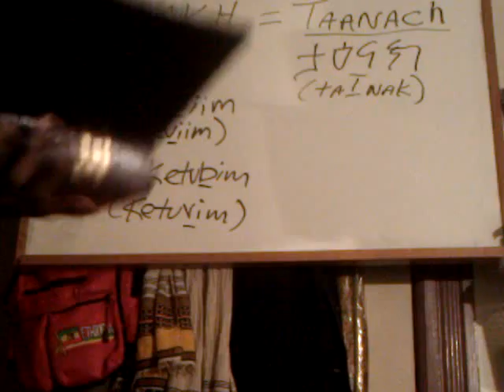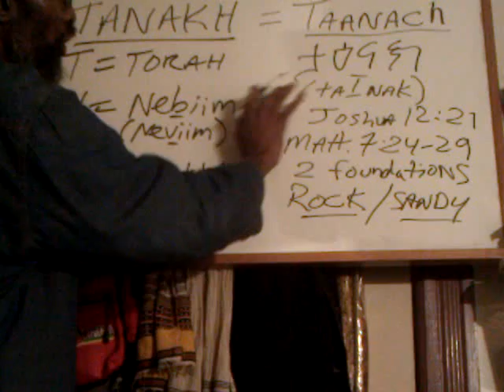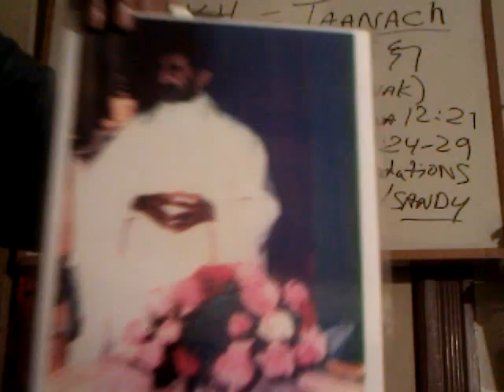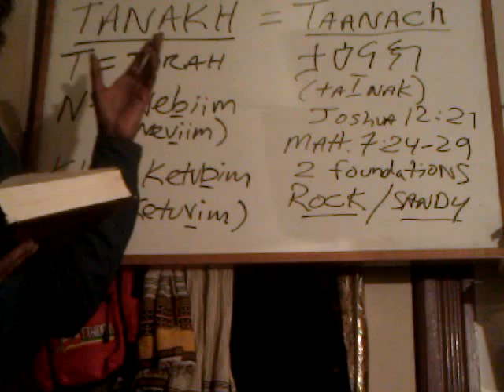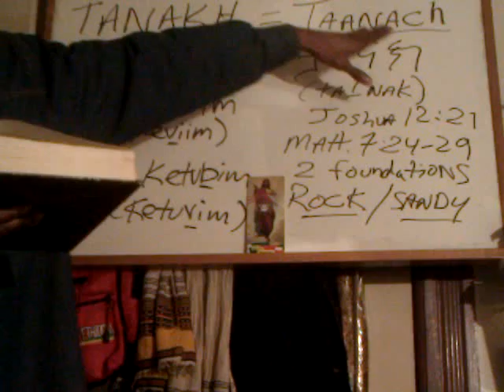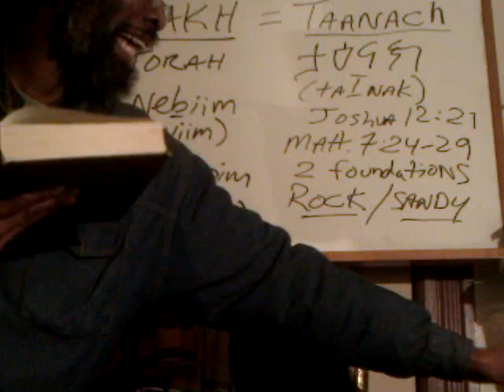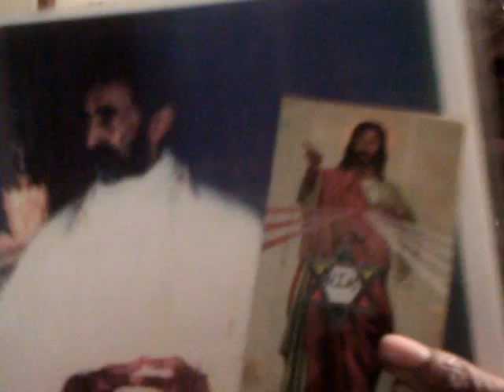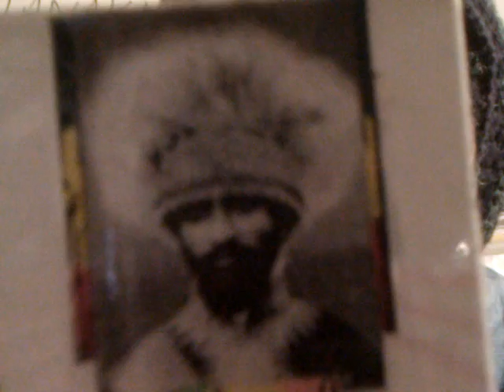pt2 Building R.O.C.K: Rastafari Overstanding of Christ Knowledge - Come, Hear & DO! & Taanach-Shiloh